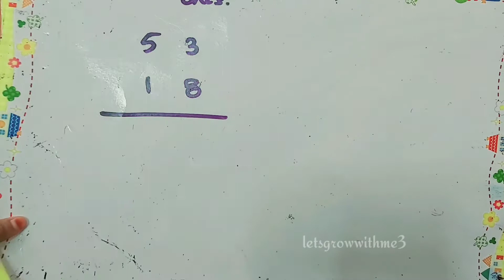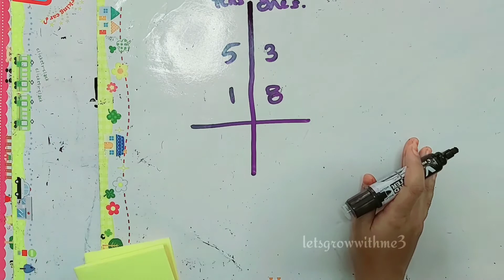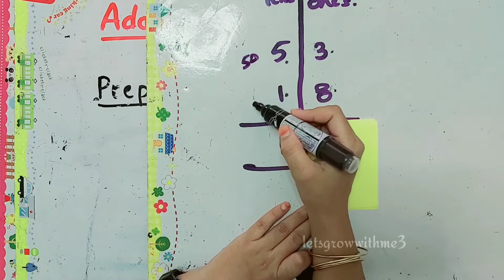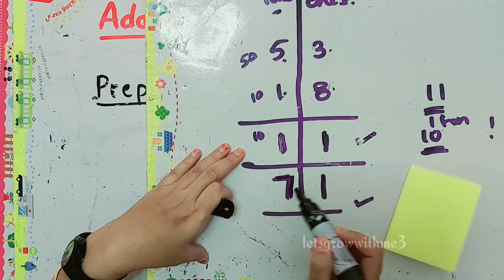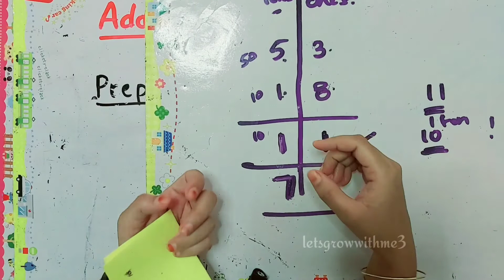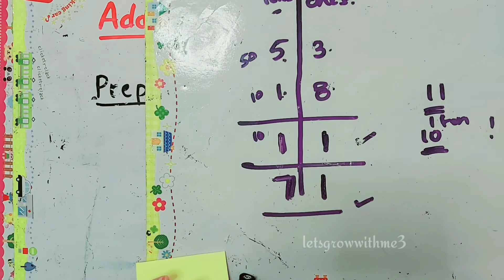How to teach Addition with carry|method2 |with this method 100% concept clear for most students